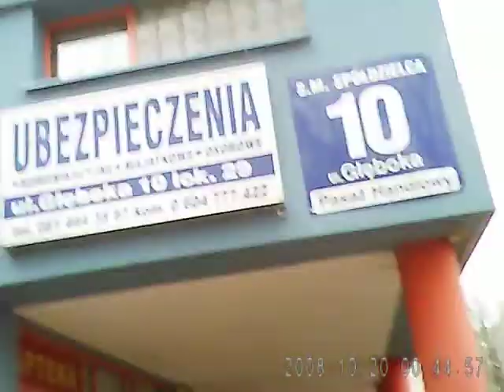rowerem po lublinie